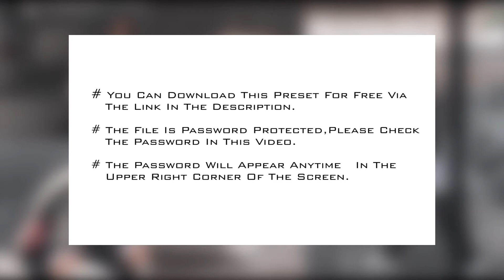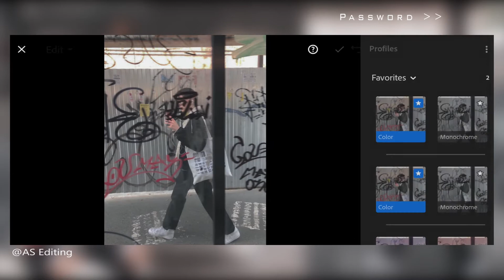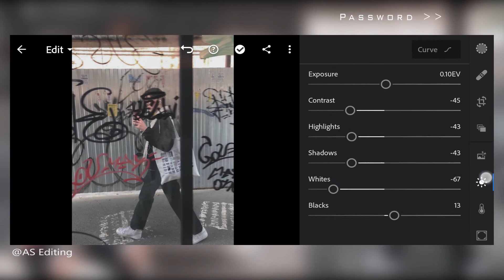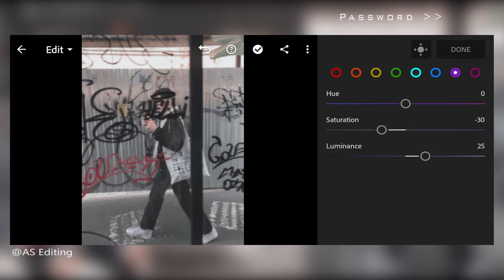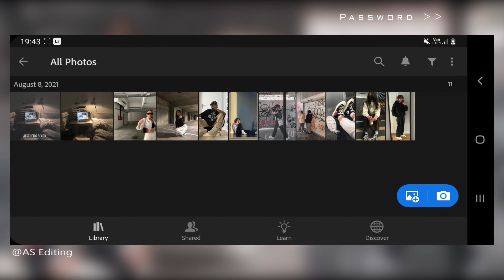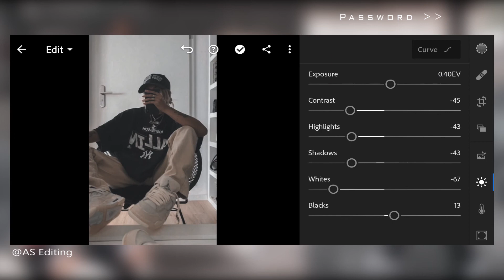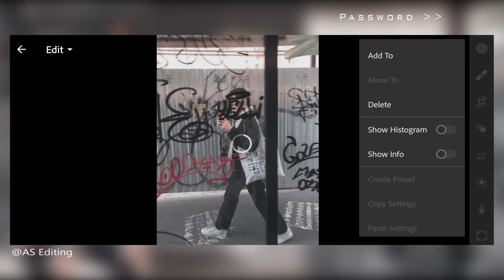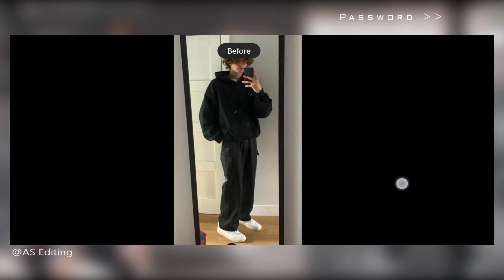Aesthetic Black Preset DNG | Free Lightroom Mobile Presets - Tutorial Lightroom Mobile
In this video, I will show you how to edit the Aesthetic Black filter in Adobe Lightroom mobile.